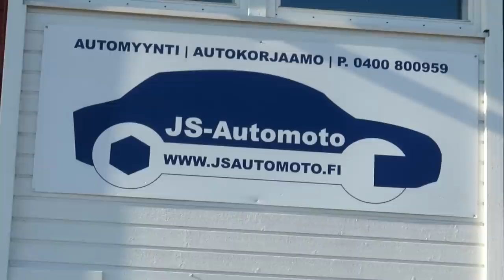Vaihdetaan mersu volvoon jsautomotolla ja ajetaan ruotsiin